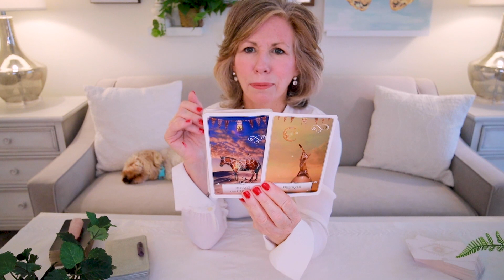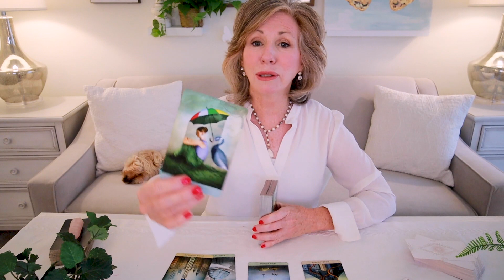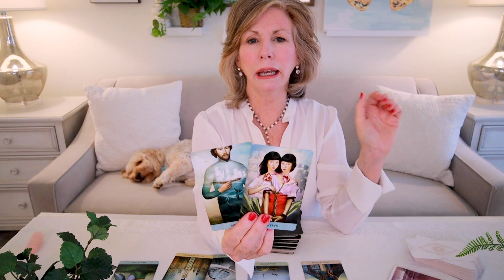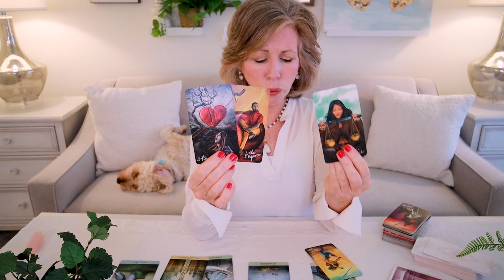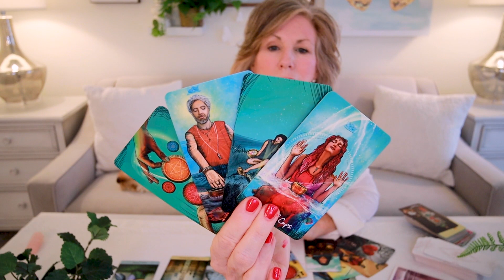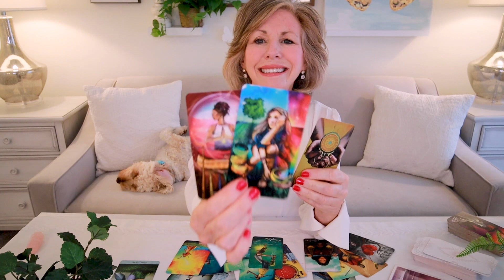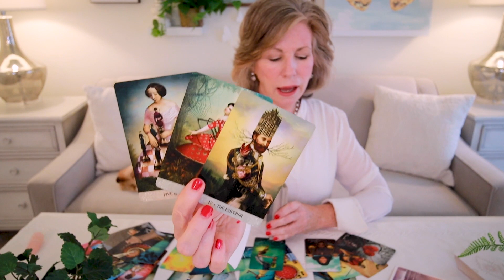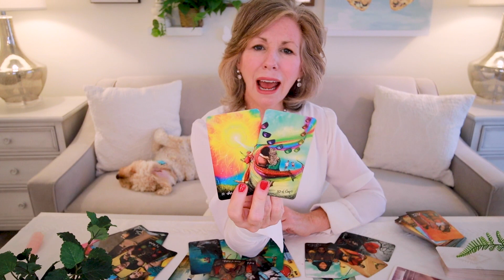CANCER - "Will You Ever Be Able To Trust Them Again, Cancer?" Weekly Tarot For October 11-17.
Cancer - Someone has hurt you.  And your trust has been broken.  Can you ever trust them again?  Take the time to think it out before you talk to them.  Allow your logic to help you overcome the emotions of this situation.  This is your Weekly Tarot Reading for October 11-17, 2021.